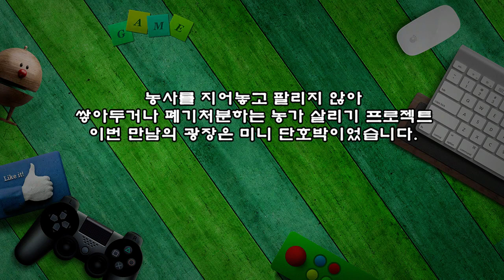맛남의 광장, 단호박 요리 3가지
농사를 지어놓고 팔리지 않아
쌓아두거나 폐기처분하는 농가 살리기 프로젝트
이번 만남의 광장은 미니 단호박이었습니다.

1. 단호박 쉐이크
▶ 재료 : 미니 단호박 1개, 우유 1개, 소금, 얼음, 연유 약간
▶ 만드는 순서
㉠ 단호박은 씻어 끓는 물에 삶아낸다.
㉡ 삶은 단호박, 우유, 얼음, 소금, 연유를 넣고 갈아주면 완성된다.

2. 단호박 죽
▶ 재료 : 미니 단호박 1개, 불린쌀 2/3컵, 소금, 통깨 약간
▶ 만드는 순서
㉠ 단호박은 씻어 자른 후 물에 삶아준다.
㉡ 삶은 단호박, 불린쌀, 삶은 물을 붓고 믹스기에 갈아준다.
㉢ 소금으로 간하고 냄비에 붓고 끓여주기만 하면 완성된다.
㉣ 통깨를 뿌려 완성한다.

3. 단호박 전
▶ 재료 : 미니 단호박 1개, 스팸 3조각, 양파 1/2개, 옥수수, 모짜렐라 치즈, 소금, 식용유 약간
▶ 만드는 순서
㉠ 스팸, 양파는 먹기 좋은 크기로 잘라준 후 프라이팬에 볶아준다.
㉡ 옥수수, 볶은 스팸과 양파, 치즈, 단호박, 소금을 넣고 으깨준다.
㉢ 프라이팬에 식용유를 두르고 두툼하게 한 국자 올려준 후 앞뒤 노릇노릇 익혀준다.
㉣ 접시에 정갈하게 담아 완성한다.

달콤한 단호박으로 만든
달달한 단호박 쉐이크
단호박 죽
빈대떡 같은 단호박전
여러분도 만들어 보세요.